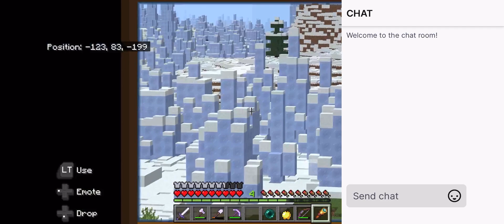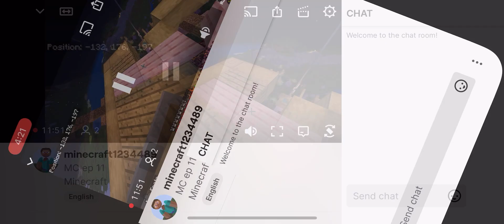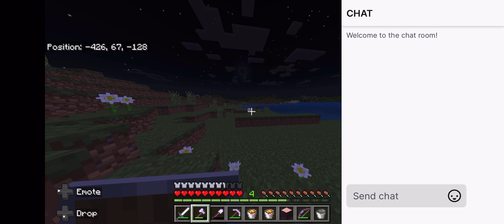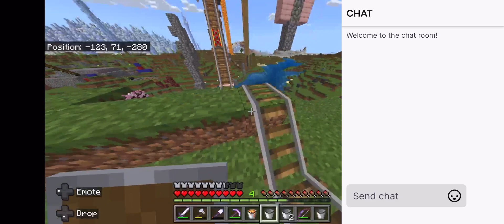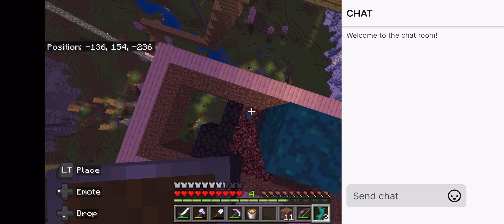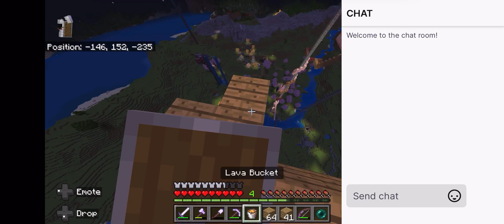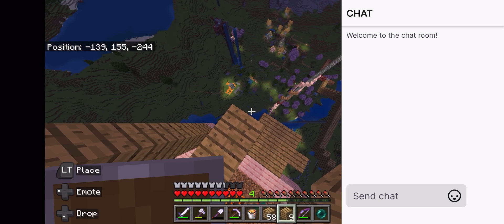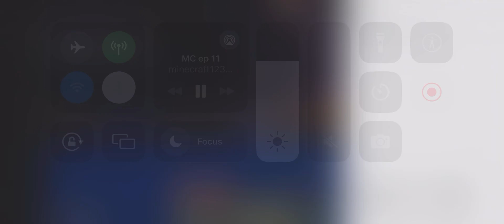Minecraft episode 6￼